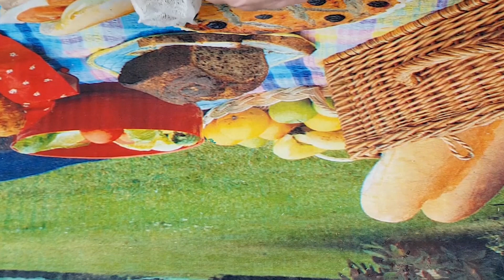Как Сделать Домашний Тофу (Соевый Творог) по-корейски Рецепт Homemade Tofu Making 두부 만들기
Последовательное приготовление соевого творога|bean curd - Тофу (두부/Dubu) домашним способом с натуральным пищевым окислителем!!!
✅Много полезного о Правильном Питании и как его вырастить самому построив Биоценоз на своей земле можно узнать в Телеграм канале "Живые Системы"

👩🍳Ингредиенты на 500г бобов:
соя (бобы) 400г
черная фасоль 100г
Натуральный пищевой окислитель:
Так же потребуются:
кунжутное масло1 ст.л.
вода
Оборудование:
блендер
друшлаг
сито
пластиковый контейнер
деревянная ложка
большая кастрюля
марля

Step by step cooking video of bean curd - Tofu at home with a natural food oxidizing agent !!!
Ingredients for 500g Beans:
soya beans 400g
black beans 100g
water
Equipment:
blender
colander
sieve
plastic container
wooden spoon
large pan
gauze

Broccoli On My Plate 3:05 The Green Orbs Children's | Funky
After School Jamboree   2:23 The Green Orbs Children's | Happy
Mary Had A Little Lamb (instrumental) 2:11 The Green Orbs Children's | Happy